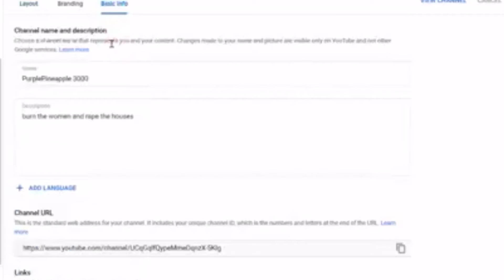RIP 3000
It might take a little bit for the new name to show up